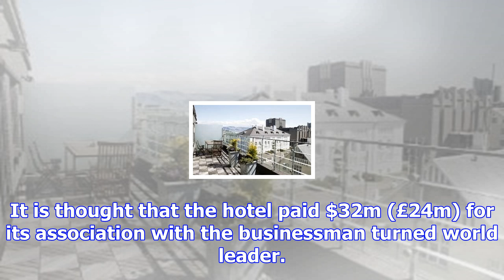Third trump-branded hotel attempts to cut ties with the us president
Not so long ago, an association with a US president, whether sitting or retired, would have been reg...